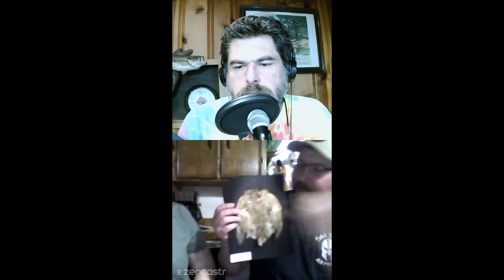Kayak Flyer The Fly Armory Quail Skins for Fly Tying and Fly Fishing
Kayak Flyer is joined by The Fly Armory. My audio is off this week and next week. (we need to bring in $$ to update) Please support The Fly Armory when you are tying flies and think about quail for fly tying. Quail is a great substitute for partridge.